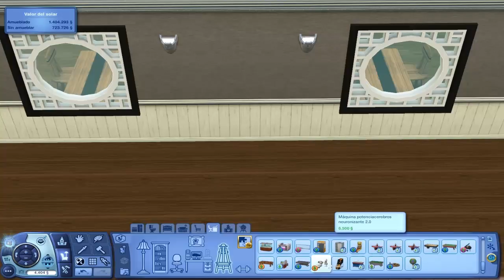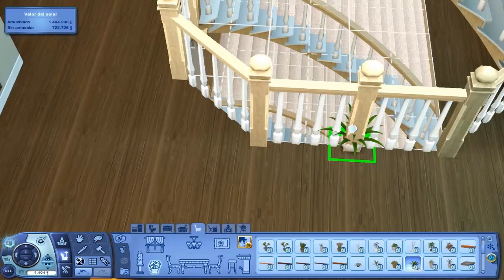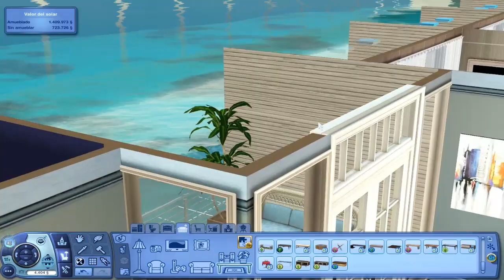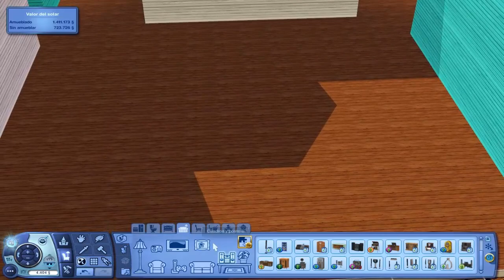LOS SIMS 3 Creando un Barco | parte 12: Rellanos interiores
DescripciónNo te vayas sin dejar un "Me gusta", me anima a hacer más videos. Lee la descripción para más información.

▶Galeria Los Sims 4: eduarditosims